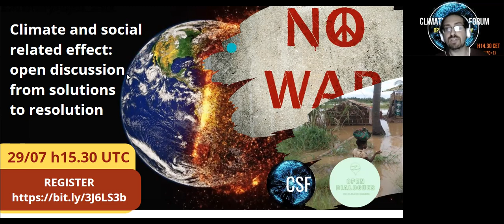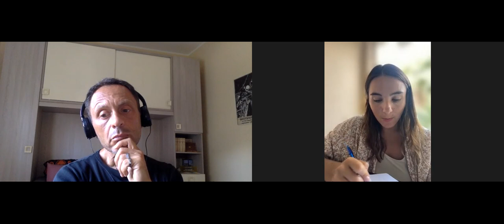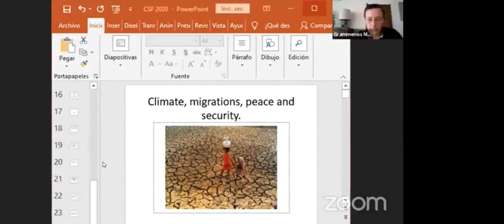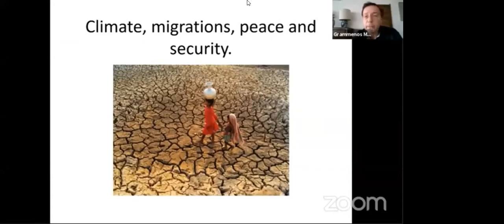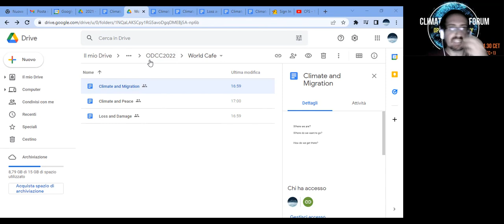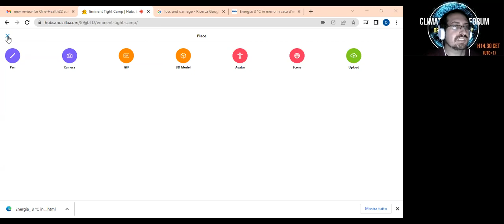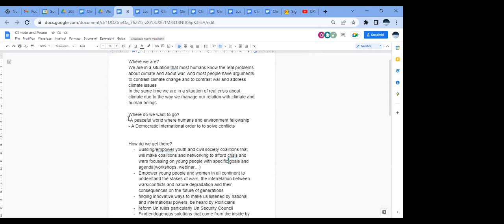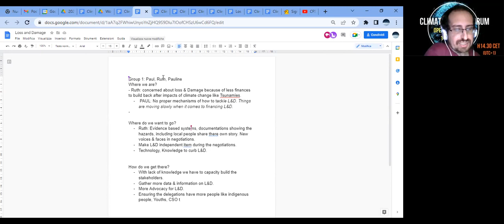Climate and social related effect: open discussion from solutions to resolution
Speakers :
Iryna Yarmolenko
Charles Balogoun
Joel Eboa
Francesco Postiglione